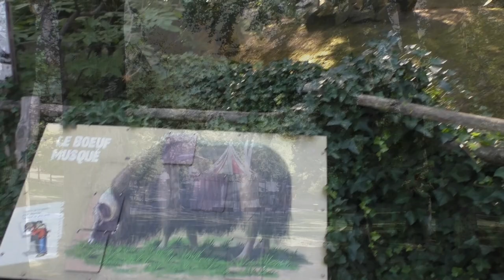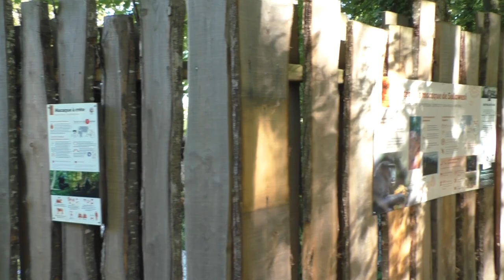Zoo de Mulhouse, parc zoologique et botanique 2023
Ook in 2023 kwamen we weer terecht in het altijd charmante en sfeervolle Zoo de Mulhouse, parc zoologique et botanique. Een dierentuin, een park en een bloemen en plantenweelde in een bosrijke omgeving. Genieten van de natuur in al haar aspecten!